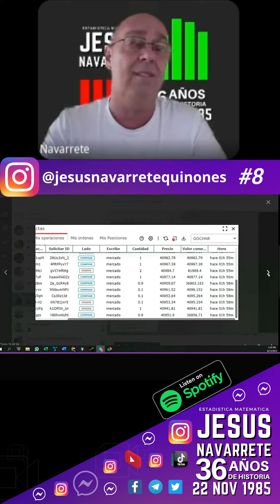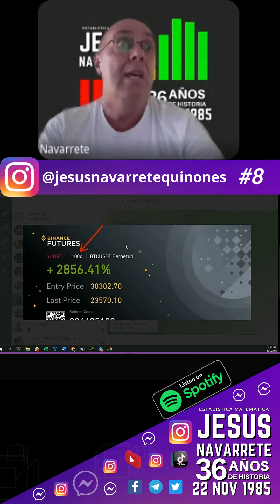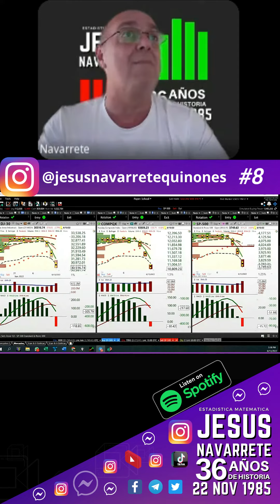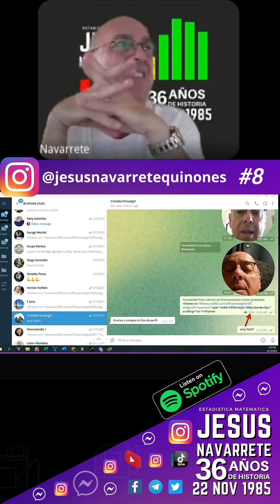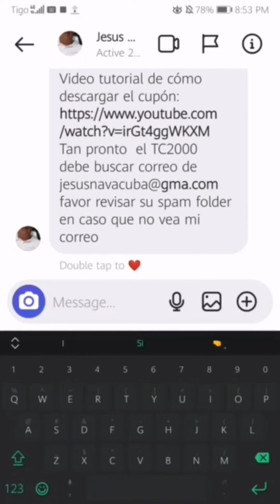Junio 13, Analizando los Mercados y sus condiciones futuras (pt 8)